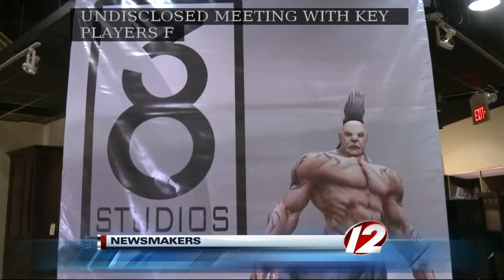Newsmakers 8/21/2015: Ken Block, Mike Stenhouse